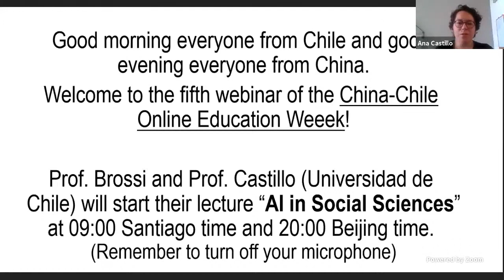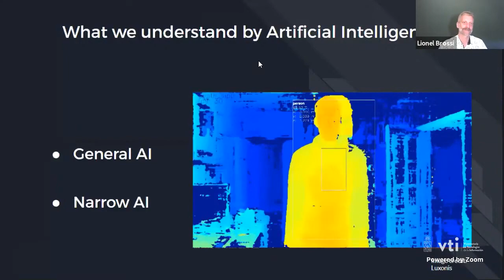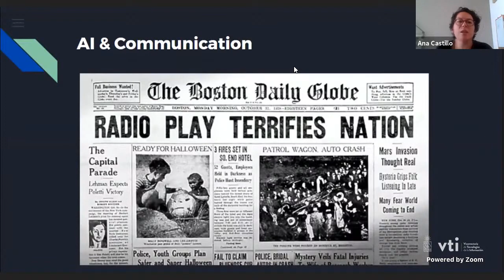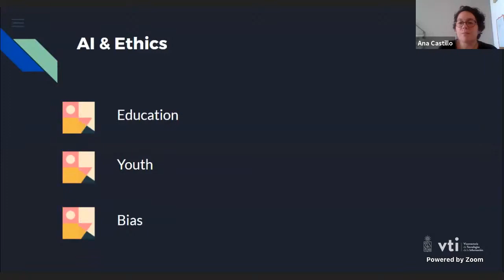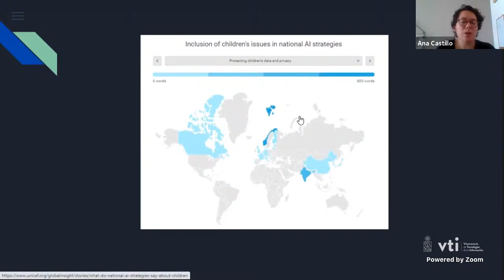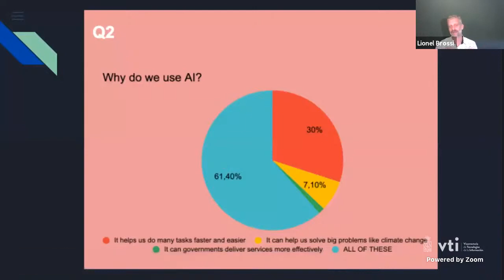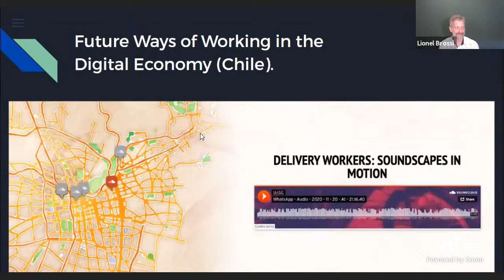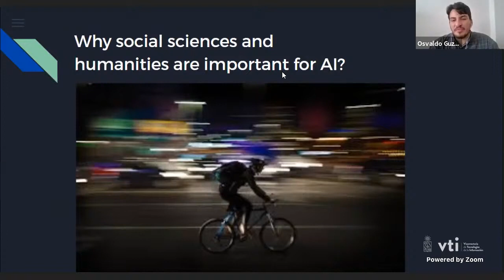Webinar 1 AI in Social Sciences